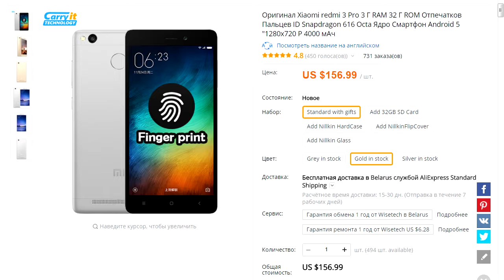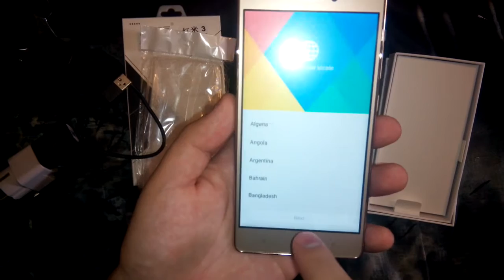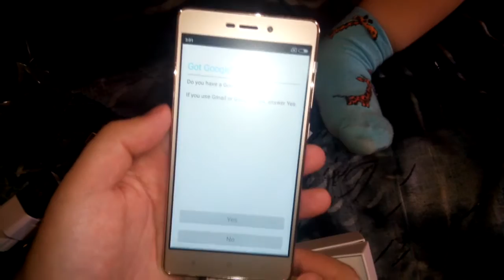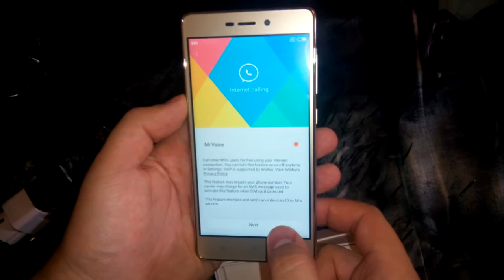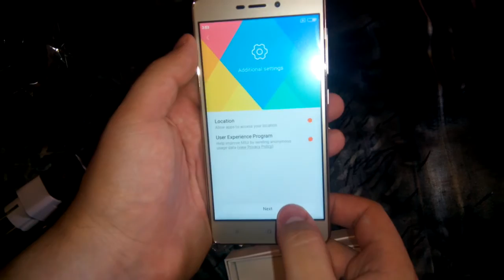ALIEXPRESS Xiaomi Redmi 3 Pro Prime UNBOXING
Распаковка посылок из Китая с Aliexpress. Современный смартфон Xiaomi Redmi 3 Pro Prime. Один из лучших телефонов в мире на данный момент: 5-дюймовый экран, 3гб оперативки, 32гб встроенной памяти, батарея на 4000 мА/ч, 8-ядерный процессор.

Чтобы сэкономить на своих покупках на aliexpress, участвуйте в официальной программе! С каждой покупки вы получаете 10% от стоимости товара обратно!